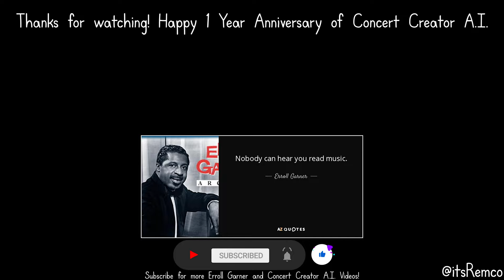3D Machine Learning A.I. Plays Jazz Piano in 8K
Long Ago And Far Away 1951 by Erroll Garner
Transcribed by myself: @itsRemco

Wikipedia:
Erroll Louis Garner was an American jazz pianist and composer known for his swing playing and ballads. His best-known composition, the ballad "Misty", has become a jazz standard. Scott Yanow of Allmusic calls him "one of the most distinctive of all pianists" and a "brilliant virtuoso." He received a star on the Hollywood Walk of Fame at 6363 Hollywood Blvd. His live album, Concert by the Sea, first released in 1955, sold over a million copies by 1958 and Scott Yanow's opinion is: "this is the album that made such a strong impression that Garner was considered immortal from then on."

Garner was born with his twin brother Ernest in Pittsburgh, Pennsylvania on June 15, 1921, the youngest of six children in an African-American family. He attended George Westinghouse High School (as did fellow pianists Billy Strayhorn and Ahmad Jamal). Interviews with his family and music teachers (and with other musicians), plus a detailed family tree are given in Erroll Garner: The Most Happy Piano by James M Doran.

Garner began playing piano at the age of three. His elder siblings were taught piano by Miss Bowman. From an early age, Erroll would sit down and play anything she had demonstrated, just like Miss Bowman, his eldest sister Martha said. Garner was self-taught and remained an "ear player" all his life, never learning to read music. At age seven, he began appearing on the radio station KDKA in Pittsburgh with a group called the Candy Kids. By age 11, he was playing on the Allegheny riverboats. In 1937 he joined local saxophonist Leroy Brown.

He played locally in the shadow of his older pianist brother Linton Garner.

This video quote:
"Nobody can hear you read music." - Erroll Garner